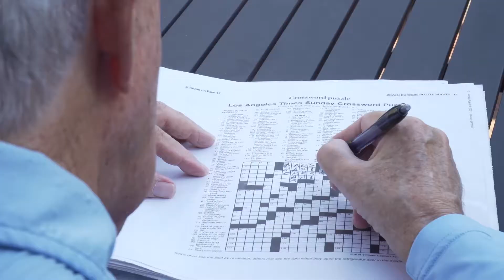HOW SUPERAGERS KEEP THEIR MINDS YOUNG!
About six million Americans over the age 65 are living with Alzheimer’s. Although it’s normal for brainpower to decline as we age, it is not inevitable. Find out some tips on how to keep your mind young